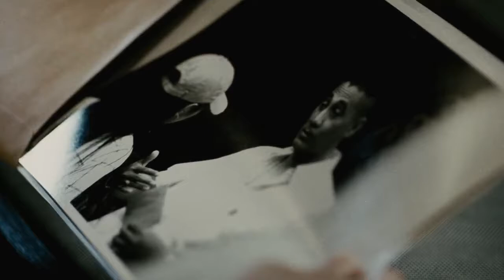Bangkok Dangerous - Trailer